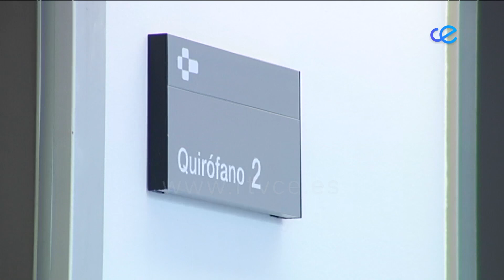Un ciudadano denuncia una "negligencia" de la cirujana del hospital universitario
Antonio Sánchez es un ceutí que ha denunciado públicamente el trabajo de una cirujana del Hospital Universitario por una intervención practicada a su mujer. Verónica padece una enfermedad pélvica inflamatoria, y su marido nos relata que la ginecóloga durante la operación no consideró los informes médicos pertinentes, extirpando los miembros del lado equivocado.